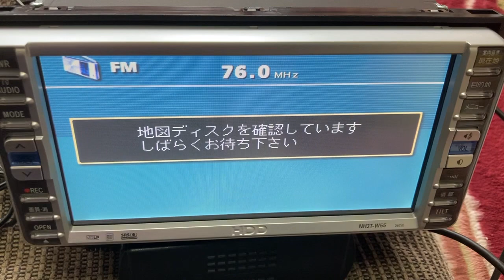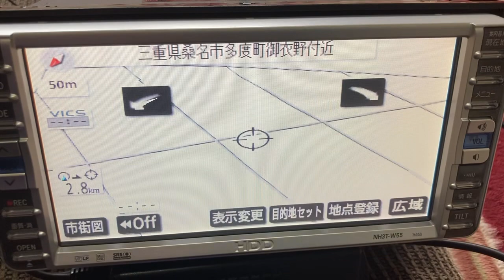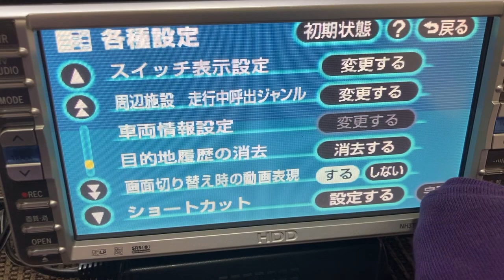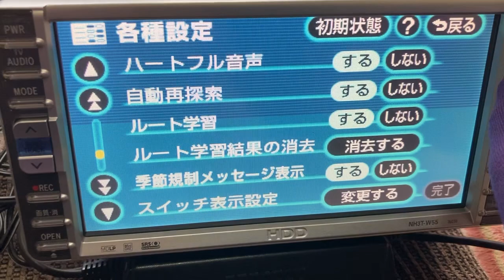トヨタ純正HDDナビ NH3T-W55 ルート案内デモ走行🍊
トヨタ純正HDDナビです🍊
動画の尺が長くなりそうなので案内を
途中で中止しました💦